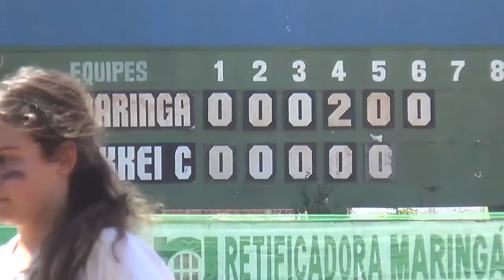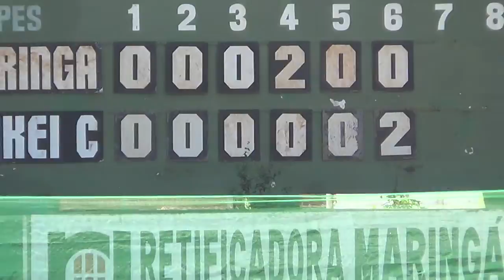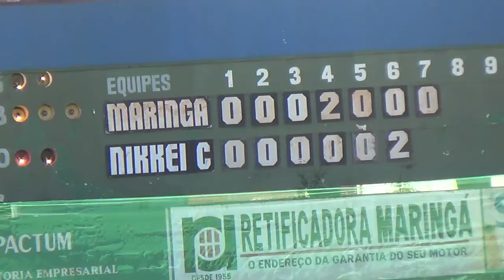Maringá X Nikkey Curitiba - último inning, Nikkey Curitiba reage e empata